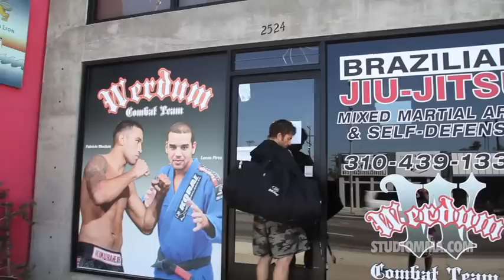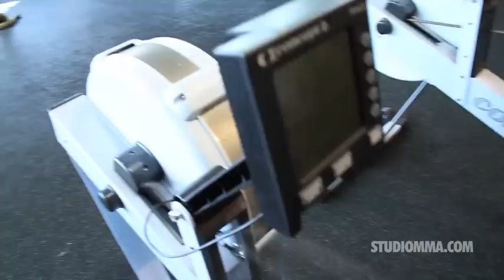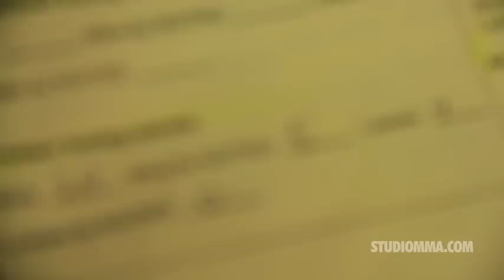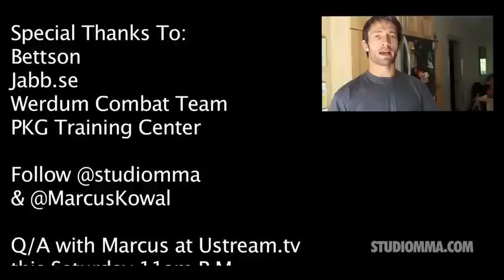Marcus Kowal Fight Week Video Blog - Respect In the Cage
Marcus Kowal preparing for "Respect In The Cage"